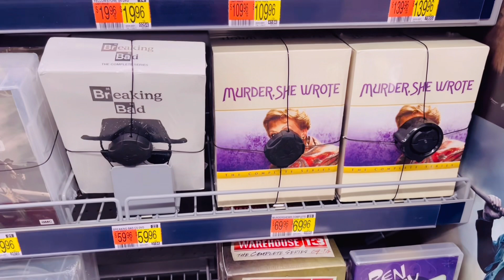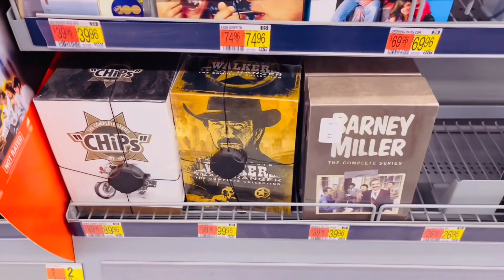WALMART NEW DVD MOVIE COLLECTION